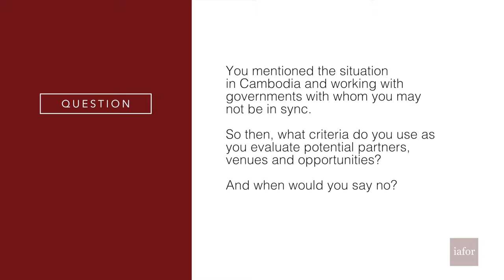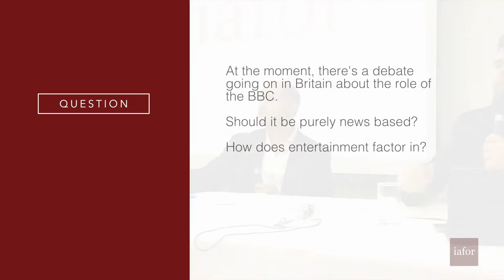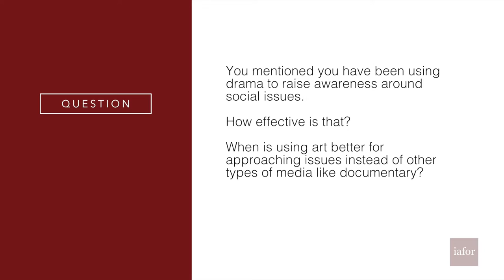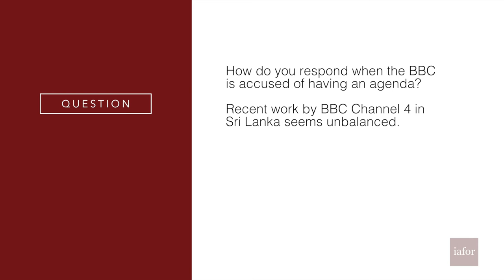BBC Media Action, Panel Discussion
As part of The European Conference on Media & Mass Communication 2015 (EuroMedia2015) IAFOR President, Dr. Joseph Haldane, conducted a panel discussion and Q&A session with Jon Elford of BBC Media Action.

Dr. Haldane and Mr. Elford discuss the role BBC Media Action plays, including recent work being done in radio and drama production in Cambodia.  Mr. Elford also describes the challenges and ethical issues faced when working with multiple governments and regimes.

Jon Elford heads an internal audit function for BBC Media Action, an international development charity associated with the BBC.